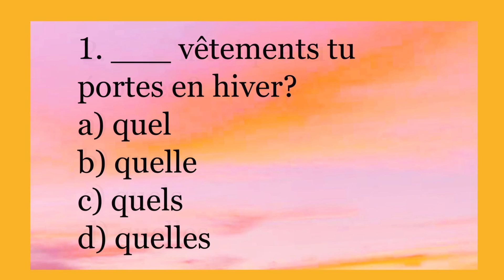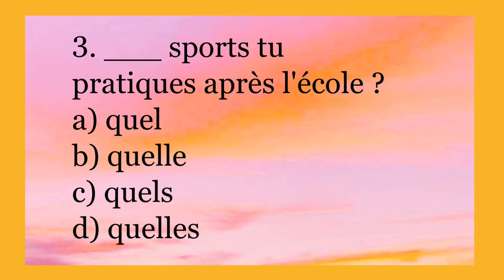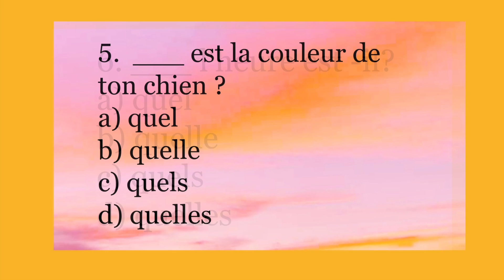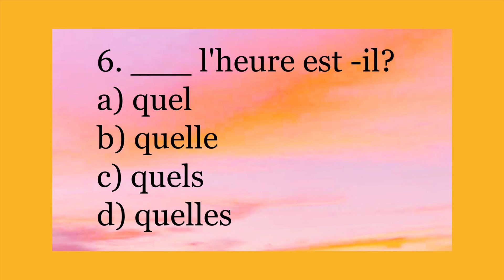TEST : вопросительные прилагательные | практикуем французский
короткий практический тест, который позволит вам освежить ваши знания

НАШИ КООРДИНАТЫ